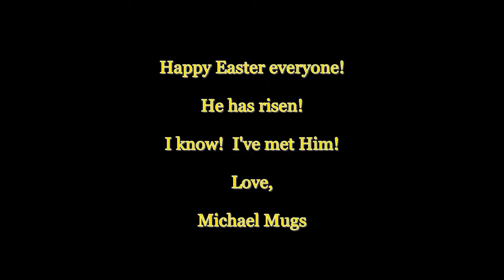Michael Mug's Easter Surprise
Monkeys!  What else can I say?  Are you "curious?"